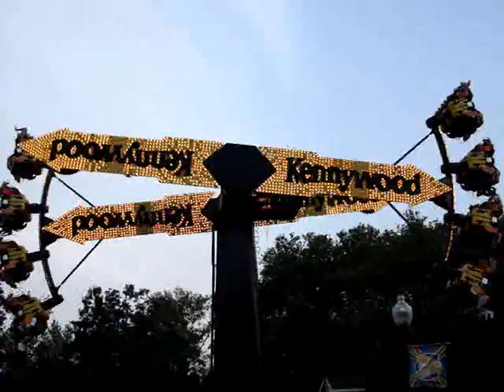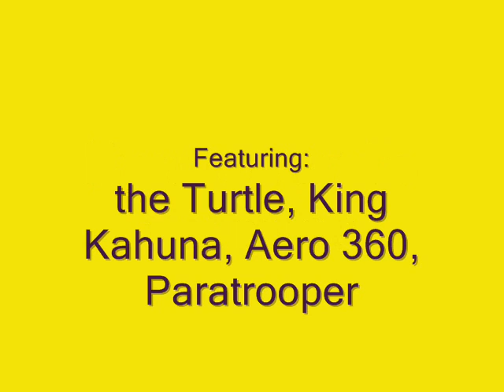Kennywood's flat rides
This is a collection of Kennywood's flat rides. Included are King Kahuna, Turtle, Aero 360, Kangaroo, and Paratrooper.